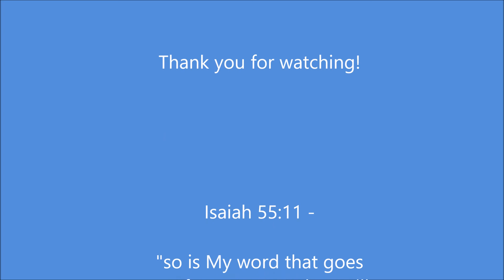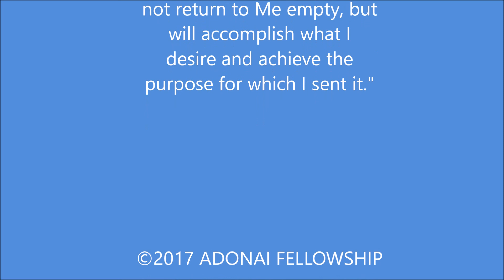Allow The Lord To Build You Up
Allow the Lord to build into you! Surrender all to the Lord and the Lord will renew you!